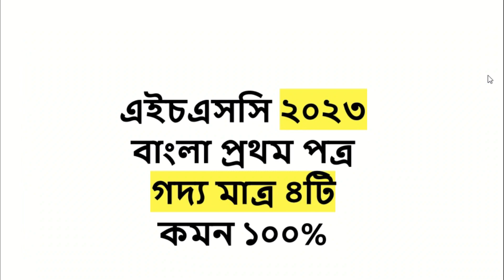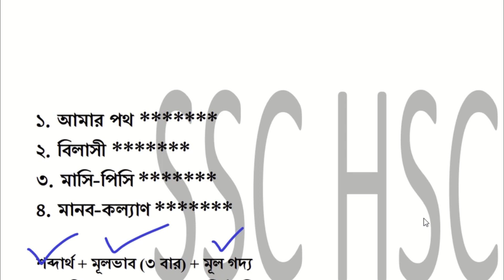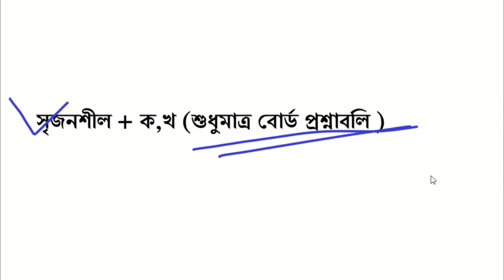🔥১০০% কমন 4টি গদ্য ।। এইচএসসি ২০২৩ বাংলা ১ম ।। গদ্য ।। HSC Bangla 1st Suggestion ।। SSC HSC BD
hsc 2023
hsc bangla first suggestion 2023
hsc bangla 1st suggestion 2023
এইচএসসি বাংলা প্রথম সাজেশন ২০২৩
এইচএসসি বাংলা ১ম সাজেশন ২০২৩
এইচএসসি ২০২৩
hsc bangla 2nd suggestion 2023
hsc bangla suggestion 2023